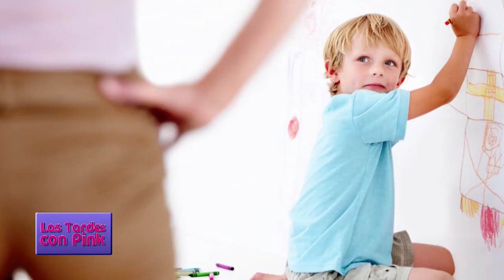Programa Las Tardes Con Pink 06.05- PARTE 2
Un programa de concientización, salud y solidaridad
“Las tardes con Pink” - Sábados y Domingos a las 17 hs